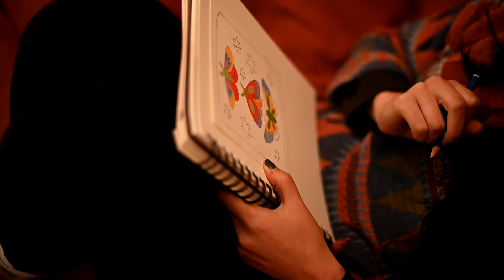Yumi In Color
A beautiful video capturing my creative process made by a dear friend @jonathanrodgersphotography